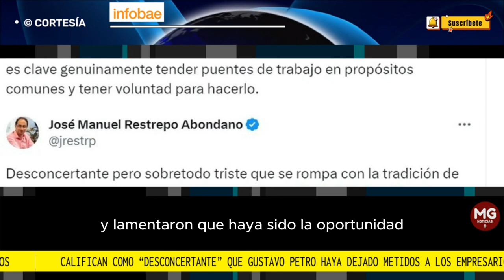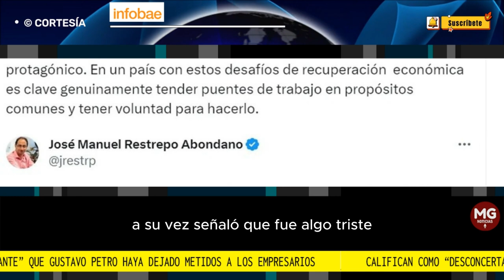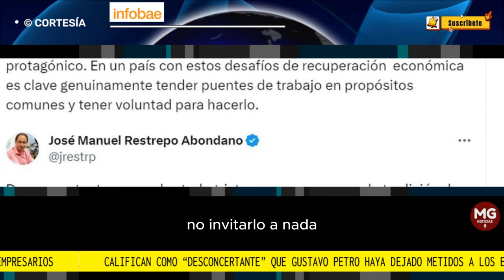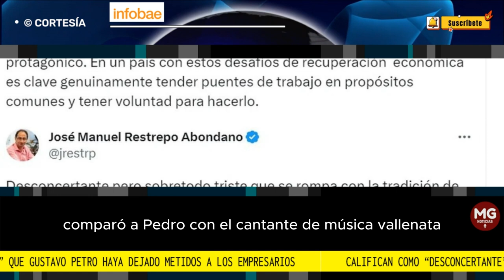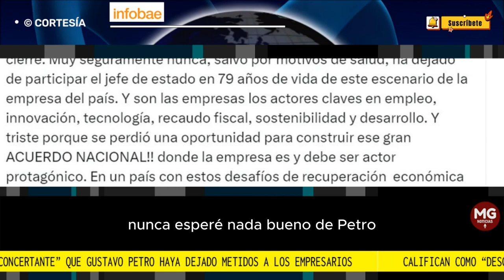'DESCONCERTANTE' ⛔ FUERTES CRÍTICAS A PETRO POR DEJAR METIDOS A LOS EMPRESARIOS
Califican como “desconcertante” que Gustavo Petro haya dejado metidos a los empresarios
El exministro de Hacienda José Manuel Restrepo afirmó que la inasistencia al Congreso de la Andi del mandatario hizo que se perdiera la oportunidad de lograr un acuerdo nacional
FUENTE INFOBAE